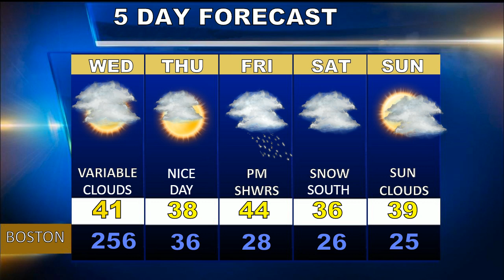Weatherblast Forecast Updated at 1:50pm 2/12/19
Snow becoming heavy in Boston